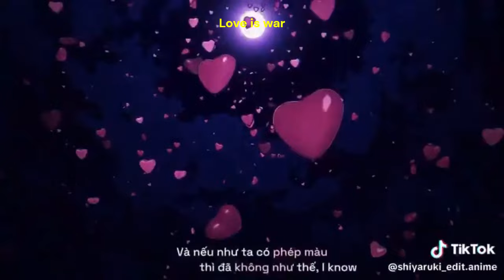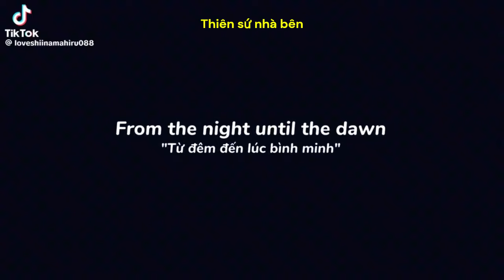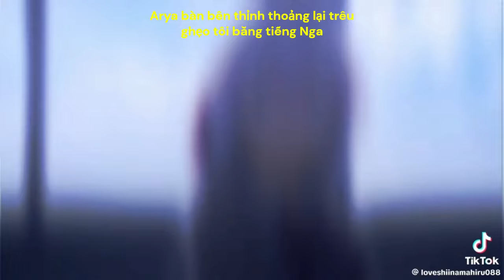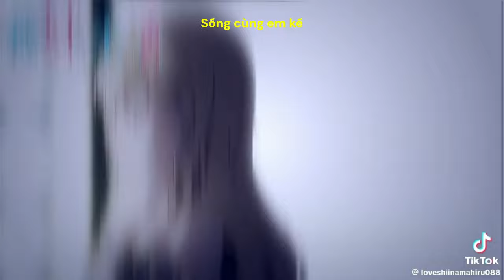TIK TOK ANIME NHẠC CHILL p12 | Tổng hợp tiktok anime nghe là nghiền | Nhạc phim anime ٩(◕‿◕｡)۶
CẢM ƠN CÁC BẠN ĐÃ GHÉ QUA :))